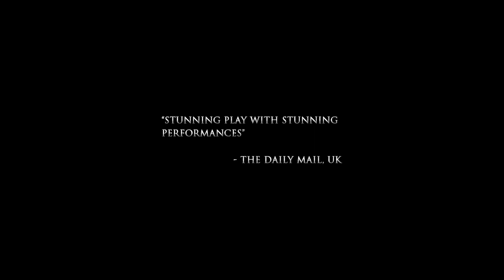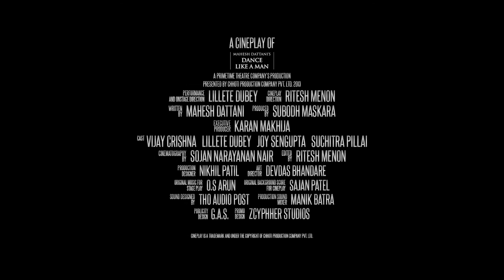Trailer - Mahesh Dattani's Dance Like A Man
Trailer for the CinePlay of Mahesh Dattani's Dance Like A Man.
Trailer design: Zcyphher Studios.

Synopsis: The story of Jairaj and Ratna, two Bharat Natyam dancers past their prime, is contrasted with that of their daughter Lata, who is on the brink of establishing herself as a brilliant dancer. Her imminent success creates tension and jealousy, and the audience is drawn into the dark secrets of family relationships and conflicts between generations. The play probes the surface of the characters to question their deeper motivations, but the mode is comic rather than tragic, even though the concerns are serious, and you are never sure whether to laugh or cry.